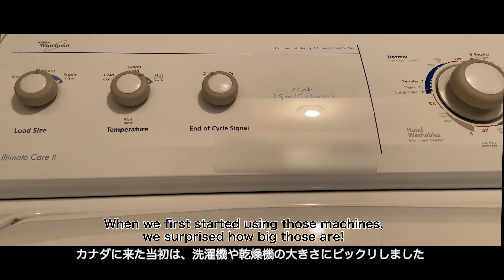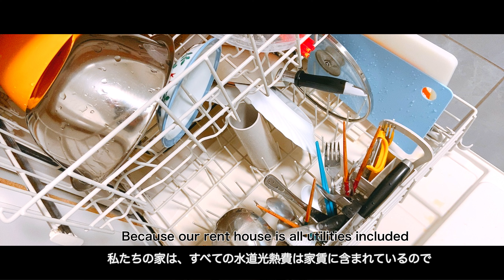a day in our life | Sunny Saturday | Life in Canada | Stay at home (日本語字幕付き)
This video is Joe&Ruu's lifestyle from Canada.🇨🇦
We hope you enjoy this day in the life vlog!😊😉